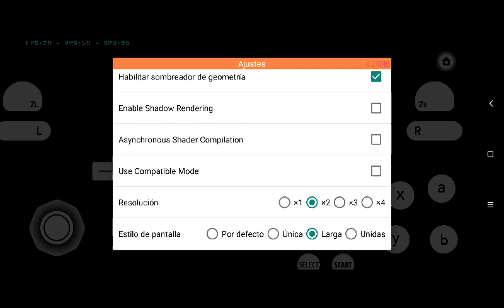Ben 10 Galactic Racing Citra MMJ SD 750g